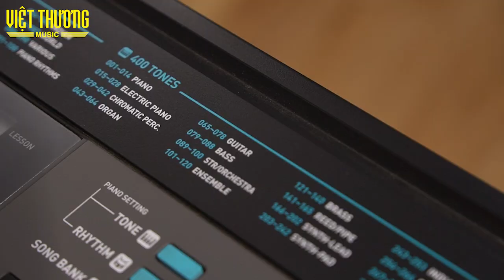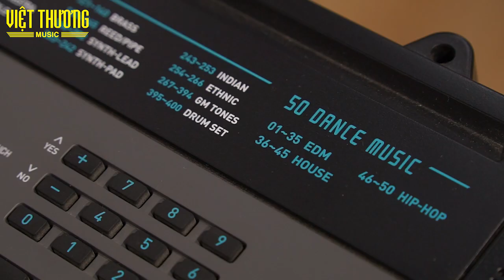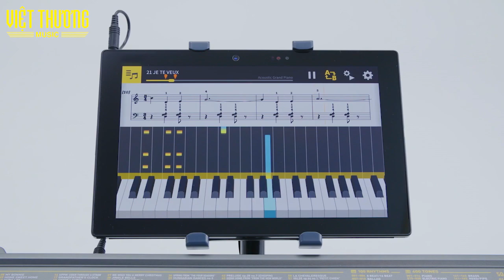Top 5 cây đàn Organ Casio cho bé dưới 10 tuổi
Review 5 cây đàn Organ Casio cho bé dưới 10 tuổi: organ Casio LK265, organ Casio LK266, organ Casio CTK2500, organ Casio CTK2550 và organ Casio CTK3500